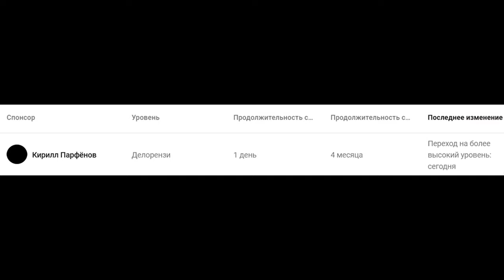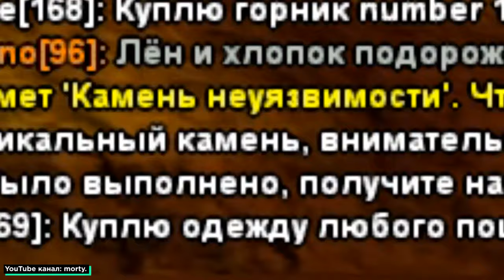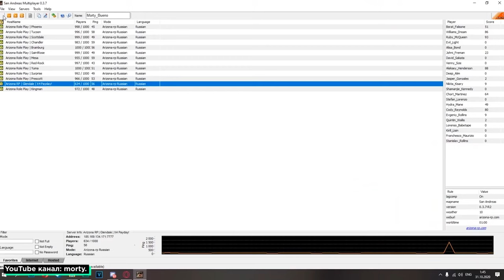КВЕСТЫ НА ARIZONA RP! УЖАС И ОТВЕТЫ в GTA SAMP